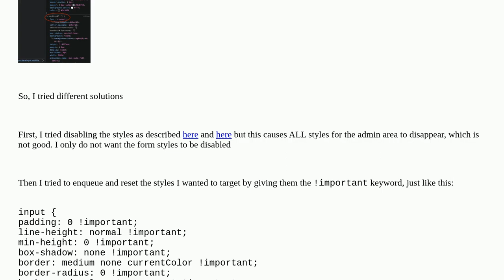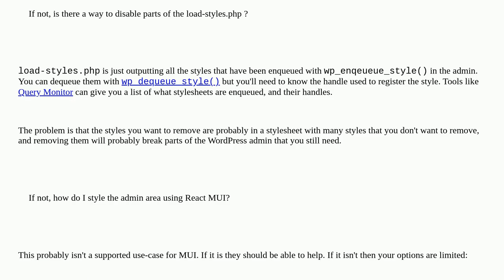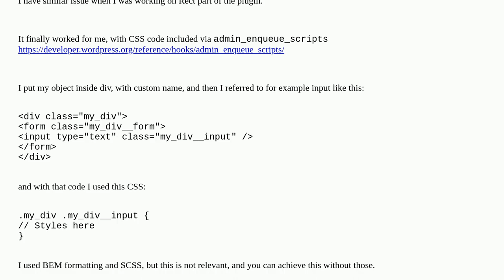React Material UI and WordPress Admin Area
A special thanks goes out to the community

  wp-admin react admin-css